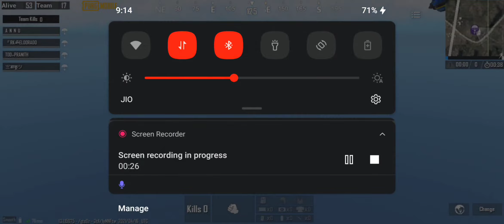T3 CUSTOM ROOMS / XROS WITCH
THIS THE VIDEO OF OUR T3 SCRIMS SUPPORT US TO DO LIVE STREAM IN FUTURE.
TO JOIN THE SCRIMS JOIN THE WP LINK BELLOW